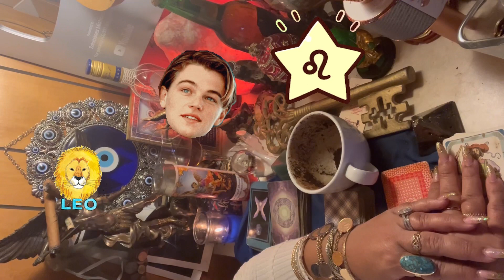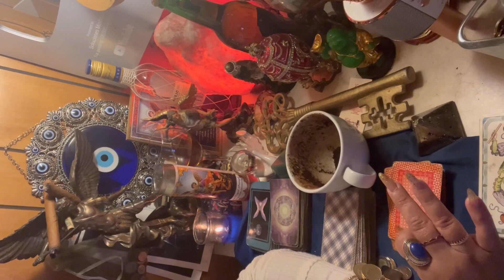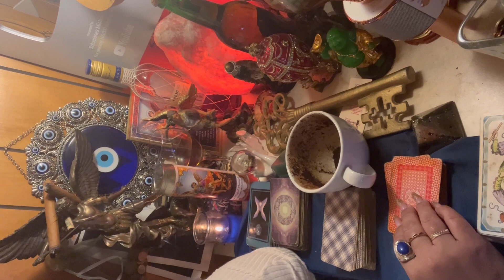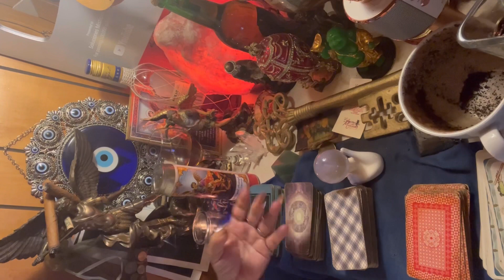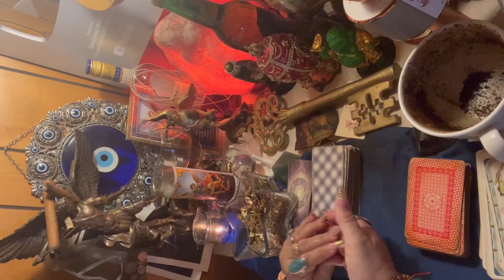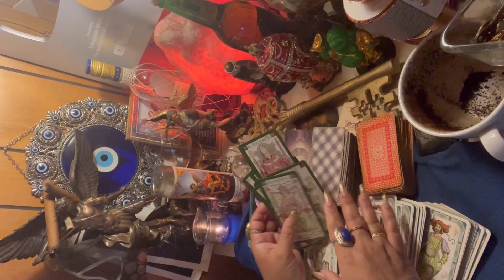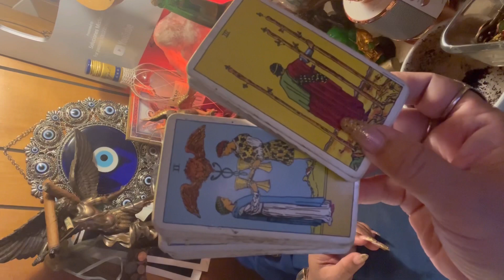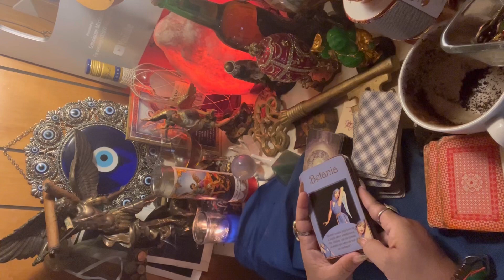Leo ♌️ lectura del café ☕️ +🔮+🗝 consigues un alivio 😮‍💨 de una preocupación 29nov-6dic